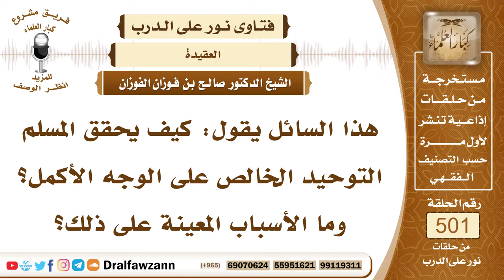7483- كيف يحقق المسلم التوحيد الخالص؟ - الشيخ صالح الفوزان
"7483- هذا السائل يقول: كيف يحقق المسلم التوحيد الخالص على الوجه الأكمل؟ وما الأسباب المعينة على ذلك؟
الجواب: الجواب: بسم الله الرحمن الرحيم الحمد لله رب العالمين، وصلى الله وسلم على نبينا محمد، وعلى آله وأصحابه أجمعين، قال الإمام المجدد الشيخ محمد بن عبد الوهاب رحمه الله في كتاب التوحيد:
باب من حقق التوحيد دخل الجنة بلا حساب ولا عذاب، وتحقيق التوحيد تصفيته من الشرك، والبدع، والذنوب والمعاصي، هذا هو الذي حقق التوحيد، وهذا لا يناله إلا الأفذاذ من عباد الله عز وجل، فعندنا نقص عندنا مخالفات، ولكن التوبة والاستغفار مما يعظم رجاءنا بالله سبحانه وتعالى.
السيرة الذاتية:
للاشتراك في قناة الشيخ صالح الفوزان

14_ الشيخ محمد أمين الشنقيطي
يتيوب

15_سماحة المفتي عبد العزيز آل الشيخ
 يوتيوب

رئيس الفريق
لمشروع كبار العلماء